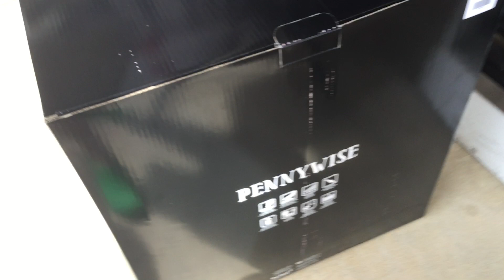Spirit Halloween pennywise